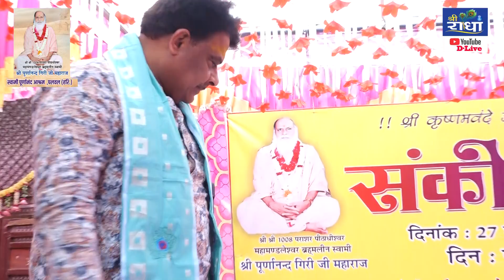27-2-2023 आज की शाम बिहारी जी के नाम संकीर्तन भजन सम्राट भाई राजीव शास्त्री जी पलवल हरियाणा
आज की शाम बिहारी जी के नाम संकीर्तन
 भजन सम्राट भाई राजीव शास्त्री जी
 समस्त कार्यकर्ता स्वामी पूर्णानंद आश्रम जवाहर नगर कैंप पलवल हरियाणा
 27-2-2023 आज की शाम बिहारी जी के नाम संकीर्तन भजन सम्राट भाई राजीव शास्त्री जी पलवल हरियाणा
FOR LATEST UPDATES :
गोविंदकी मुस्कान की प्रस्तुति श्री राधा पर सीधा प्रसारण
अपनी यादों को बनाएं यादगार, अपने सभी प्रकार के धार्मिक कार्यक्रम, को कराएं  Live , D Live , Video Recording के लिए और Shree Radha Youtube Channel Par Live चलवाएं , चलवाने के लिए संपर्क करें
Live For Youtube Cont.9312649799., 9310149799, 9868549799 ,

Liston Baba Rasika Pagal Bhajan ,
 Jiosavan , wynk, spotify and set Callertune All Sim
बाबा से प्रेम करने वाले ये भजन जरूर सुनें

Copyright : Shree Radha
Label :- Shree Radha

YouTube Channel Management By Sundar Vrajwasi Social Media Team

Song Release And Callertune Services  Available
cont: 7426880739